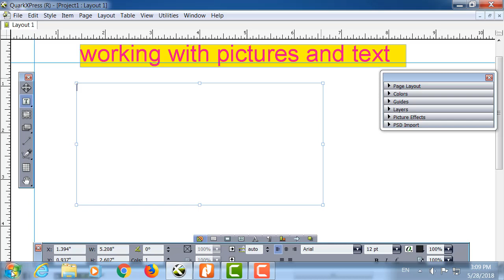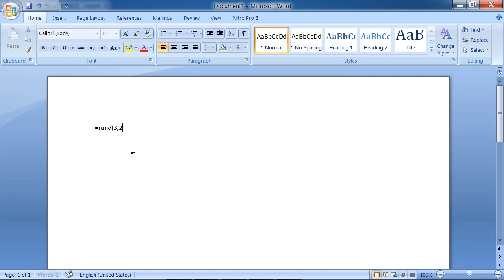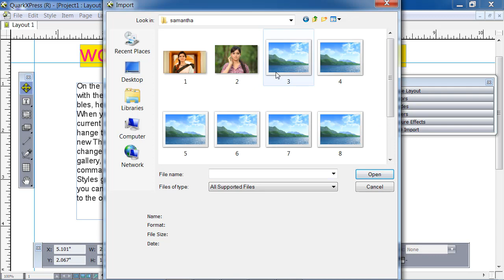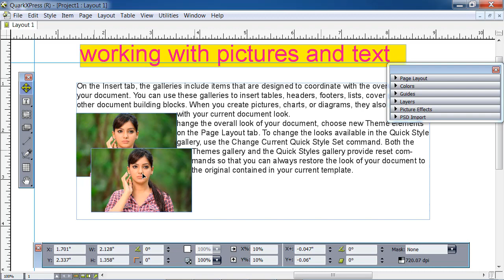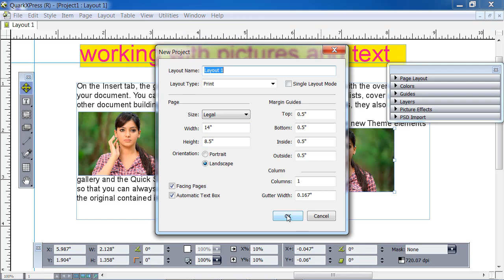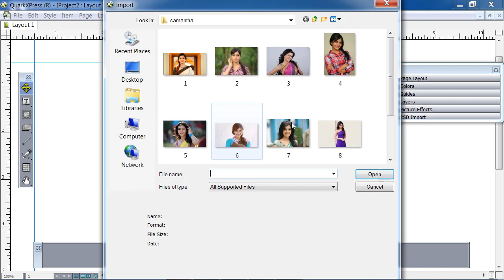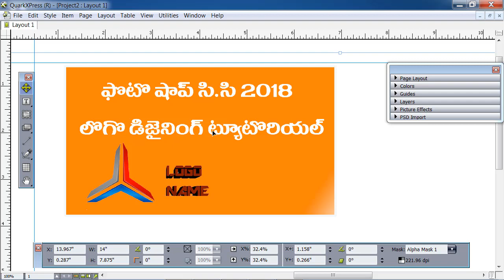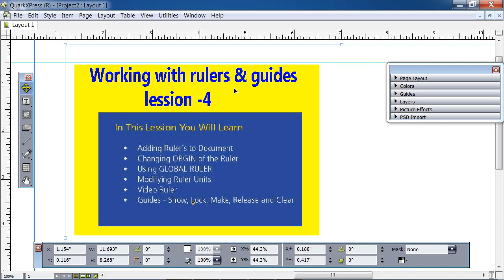quark expree tutorial for beginners in telugu 2018 || quarkxpress tutorial in telugu